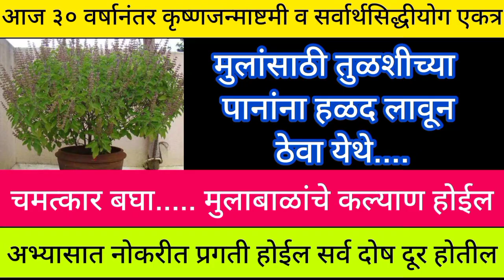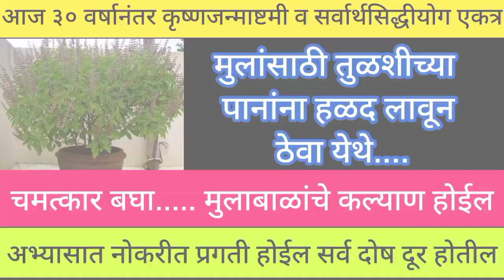आज कृष्णजन्माष्टमी,सर्वार्थसिद्धी योग एकत्र मुलांसाठी तुळशीच्या पानांना हळद लावून ठेवा येथेgrowth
6 सप्टेंबर कृष्ण जन्माष्टमी आंघोळीच्या पाण्यात टाका ही एक वस्तू शनी राहू केतू शांत होतील
6 सप्टेंबर कृष्ण जन्माष्टमी आंघोळीच्या पाण्यात टाका ही एक वस्तू शनी राहू केतू शांत होतील कृष्णजन्माष्टमीउपाय कृष्ण जन्माष्टमी ला काय करावे कृष्ण जन्माष्टमी ला कोणता नैवेद्य दाखवा कृष्ण जन्माष्टमी ची पूजा कृष्णजन्माष्टमीमहत्त्व कृष्णजन्माष्टमीकथा कृष्णजन्माष्टमी2023 कृष्ण जन्माष्टमी कधी आहे कृष्ण जन्माष्टमी व्रत व कथा इच्छापूर्ती इच्छापूर्तीउपाय आज तिसरा श्रावणसोमवार प्रत्येकाने शिव मंदिरातून घरी घेऊन या ही एक वस्तू सर्व संकटे दूर होतील#शिव
आज श्रावणातील गुरुवार आणि दुर्गाष्टमी संध्याकाळी दिव्याखाली ठेवा ही १वस्तू 24 तासात इच्छापूर्ती होईल
शिवामुठ कशी अर्पण करावी | shivamuth 2023 | shivamuth kashi arpan karavi | shravan somvar shivamuth

उद्या पहिलाश्रावणीसोमवार महादेवाच्या पिंडीचा अभिषेक कसा करावा घरच्याघरी पूजा कशी करावी संपुर्णमहिती
नागपंचमीची पूजा कशी करावी?संपूर्ण पूजाविधी,माहिती व नागपंचमीचे महत्व#laxmipraptiupay#nagpanchami
नागपंचमी मुहूर्त पूजाविधी,भावाचा उपवास संपुर्ण महिती
आज श्रावणातील मोठा शनिवार संध्याकाळी घरात जाळा फक्त ही १ वस्तू सर्व इडापिडा, कटकटी दूर होतील#श्रावण
आज श्रावणातील पहिला शनिवार संध्याकाळी येथे लावा असा १ दिवा मागाल ते मिळेल#laxmipraptiupay
श्रावणात शुक्रवारी आईने मुलांसाठी करा, जिवती पूजन मुलांचे आयुष्य वाढेल प्रत्येक कामात यश येईल#जिवती
 shivamuth pooja vidhi marathi, shivamuth kashi sodavi, शिवामुठ कशी सोडावी,